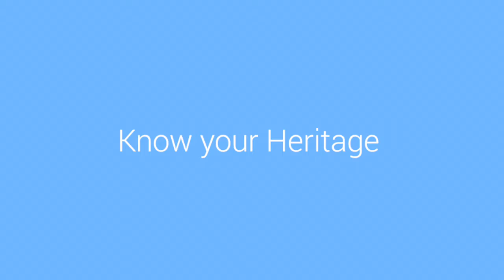Heritage Riders 2nd Annual Trailride